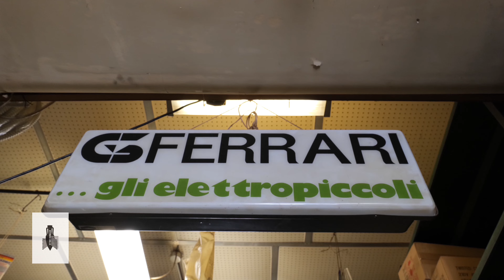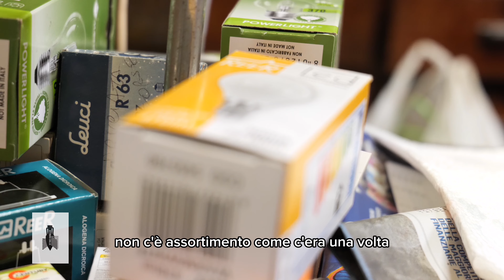Le botteghe storiche di Testaccio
Le ultime botteghe storiche di Testaccio, un progetto di Irene Ranaldi e Alessandro Guarasci per Ottavo Colle APS